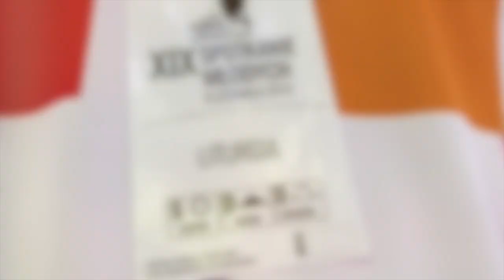Lednica 2015 vlog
Vlog z Lednicy 6 czerwca 2015 roku. Razem z rodziną i przyjaciółmi przywoziliśmy na Lednicę św. Wojciecha i ikonę Matki Bożej opiekunki ubogich duchem nazywanej też królową Woodstocku.

o. Tomasz Alexiewicz o Matce Bożej opiekunce ubogich duchem:
5:49 - 7:39